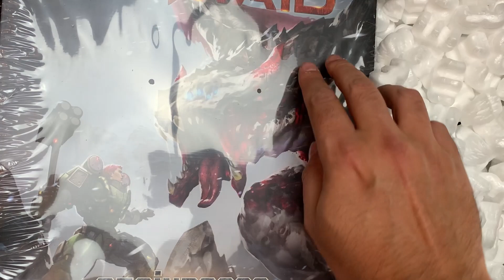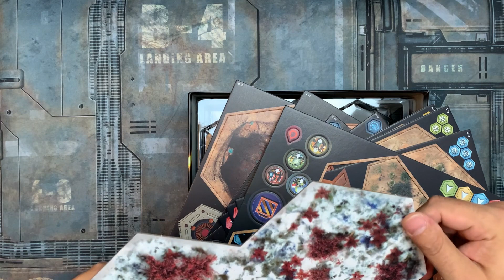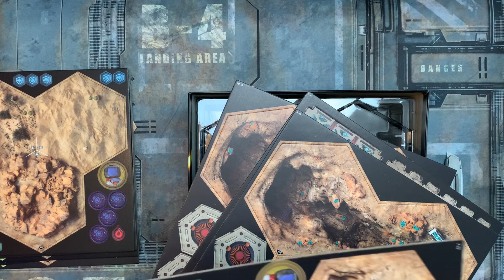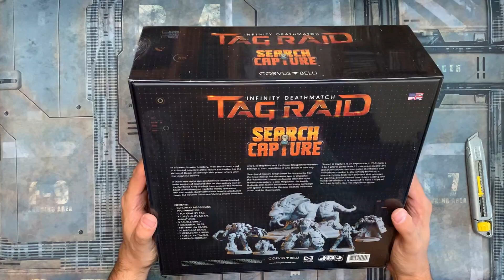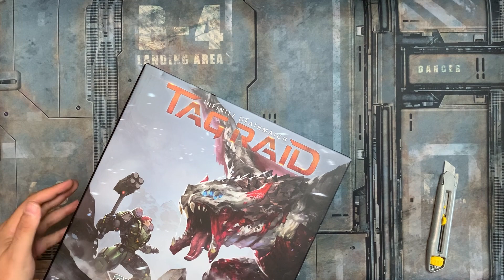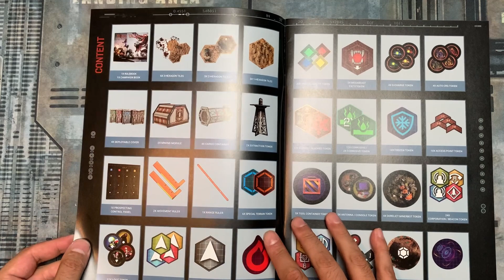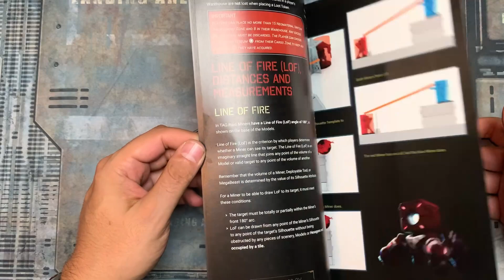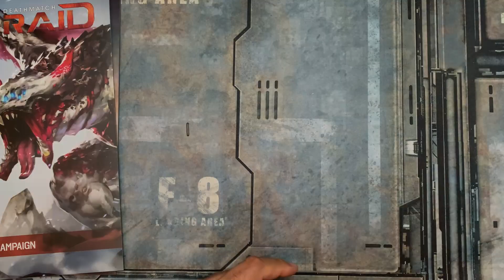Unboxing TAG RAID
Unboxing et review de mon pledge platinium TAG RAID